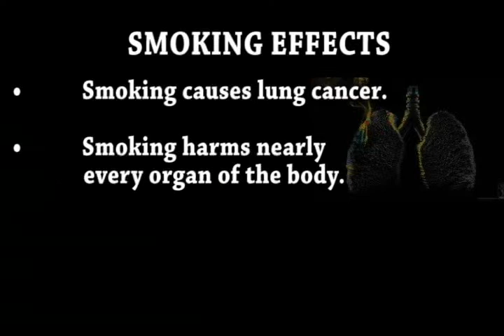Jab main jala tab pata chala!!!!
Small Movie About Smoking